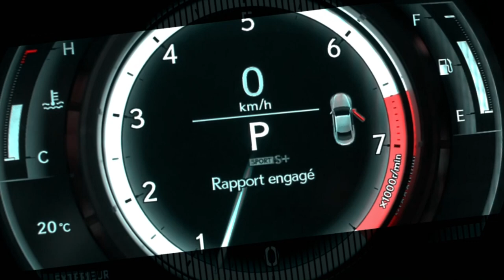Pneus d'hiver: Quels pneus pas chers choisir!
Les pneus d'hiver sont un mal nécessaire, et souvent ton budget et permettent pas de dépenser beaucoup et tu cherches vraiment le meilleur deal pour des bons pneus? Voici les tops recommandation de pneus d'hiver pas chers! Ici, les pneus d'hiver sont obligatoires du 1er décembre au 15 mars inclusivement. Il faut choisir le bon pneu pour la bonne application, donc essai pas de mettre un pneu cheap sur ta BMW ou ton Porsche! Un pneu d'hiver d'entrée de gamme est plus performant pendant la première année et ensuite peut devenir un cauchemar au fil du temps!

Alors, regarde notre présentation des meilleurs pneus d'hiver à considérer pour petit budget!

Aimes-tu?

Date importante ( Québec):
1er décembre au 15 mars: pneus d'hiver obligatoire.
15 octobre et 1 mai: pneus à crampon autorisés

** Cette chaîne est maintenant "sans contenu désagréable"! Les commentaires non constructifs utilisant de mauvais mots sont automatiquement supprimés! Nous apprécions la critique constructive et le désaccord respectueux! Nous vous remercions de votre attitude positive dans un environnement respectueux! Merci de garder cette chaîne propre de mauvais mots pour les enfants, les adultes et ceux qui aiment les voitures!